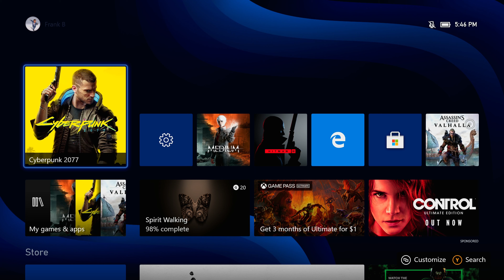CYBERPUNK 2077 - PART53 | XBOX SERIES X | 4K/60 | UPDATE 1.1 | Gameplay Walkthrough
CYBERPUNK 2077 - PART53 | XBOX SERIES X | 4K/60 | UPDATE 1.1 | " THE EX FACTOR "  We met up with Judy our future BFF. In " LORD GIVETH AND TAKETH AWAY " We do what I thought was going to be a simple smash and grab on a Militech SUV. I found out the hard way. I was shooting way above my rank!  Enjoy! PEACE! ✌😎
| XBOX SERIES X | Settings set to performance mode at 4K 60FPS. Film Grain/Motion Blur/Lens Flare/Chromatic Aberrations all Disabled.
CYBERPUNK 2077 is RPG first and with a Sprinkle FPS. XBOX SERIES X so far with the settings has been handling 4K 60FPS (Knocks On Wood). Cyberpunk 2077 storyline has been enjoyable and crazy fun. Cyberpunk 2077 has been getting reports of some open-world jank on multiple platforms. Sure CDPR will have optimization patches coming soon for Cyberpunk on all platforms. I have not hit any game-breaking bugs so far (Fingers Crossed)
 CYBERPUNK 2077 is being played on XBOX SERIES X Console set to performance mode to allow for 4K 60FPS Performace. I am using 4K UHD Gaming Monitor set to Freesync to take advantage of XBOX SERIES X AMD Processor w/built in AMD Freesync Technology. I am using Elgato MK.2 4K/60 PCI-E Internal Capture Card set for Max Quality Settings. Software recording is OBS Live and Settings are setup with CyberPunk 2077 Video Settings. XBOX SERIES X Display settings. OBS LIVE Settings are also set to max quality to hopefully deliver a close to what you can expect at home experience would be on XBOX SERIES X. Thanks for the support on the channel! Happy Holidays 🎅 PEACE! ✌😎

Cyberpunk 2077 is played in a first-person perspective as V, a mercenary whose voice, face, hairstyles, body type and modifications, background, and clothing are customizable. Stat categories—Body, Intelligence, Reflexes, Technical, and Cool—are influenced by the character classes that players assume, which are NetRunner (hacking), Techie (machinery), and Solo (combat). V must consult a "ripperdoc" to upgrade and purchase cyberware implants; black markets offer military-grade abilities. The rarity of any given equipment is shown by a colored tier system. V can take cover, aim, run, jump, double jump, and slide. Melee strikes can be dealt with close-combat weapons. There are three types of ranged weapons, all of which can be customized and modified—Power (standard), Tech (which penetrate walls and enemies), and Smart (with homing bullets). Ranged weapons are equipped to ricochet bullets in a target's direction and slow them down in bullet time. Four types of damage can be inflicted and resisted—Physical, Thermal, EMP, and Chemical. Weapon use increases accuracy and reloading speed, which are manifested in character animations. Gunsmiths repair and upgrade weapons. The game can be completed without killing anyone, with non-lethal options for weapons and cyberware.

Platform: Microsoft Windows PlayStation 4 Stadia Xbox One
PlayStation 5 Xbox Series X/S
Release: 10 December 2020 Windows, PS4, Xbox One, Stadia,  PS5, Xbox Series X/S
Mode: Single-player